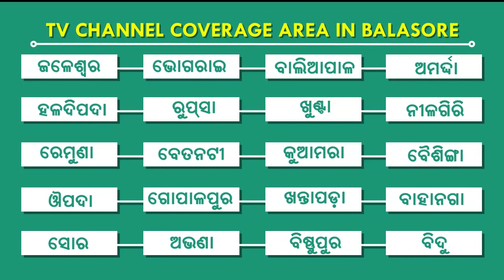ଏବେବି ବିଭିନ୍ନ ଅଞ୍ଚଳ ପାଣିଘେରରେ, ଯାତାୟତରେ ଅସୁବିଧା